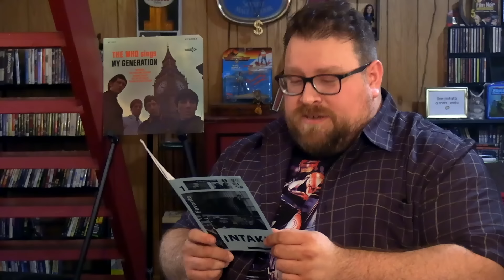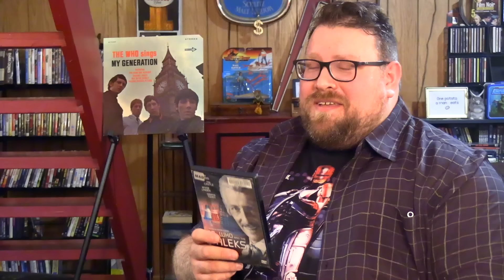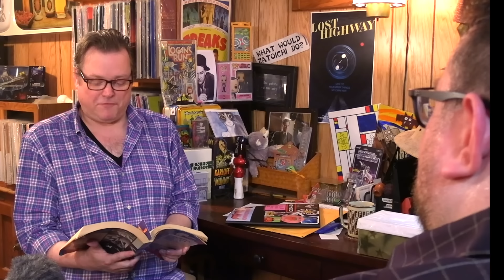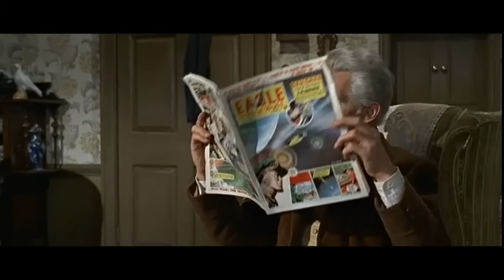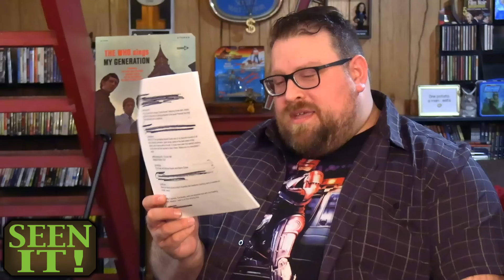Doctor Who and The Daleks | Welcome To The Basement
Sci-fi July continues with a little bit of off-brand franchise fun with Dr. Who and The Daleks. Exterminate!